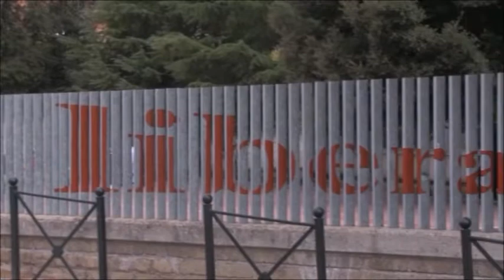Intervista a Ivan Tresoldi, progetto alla scuola Orazio di Pomezia